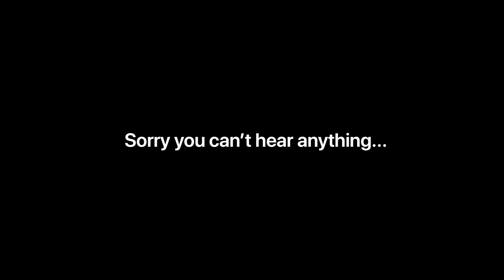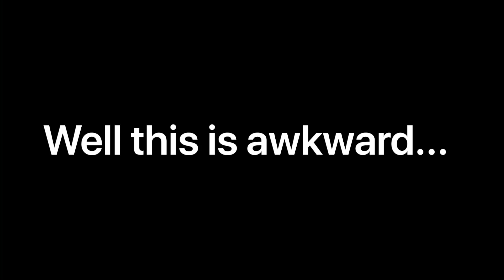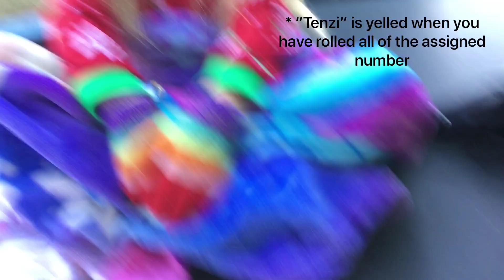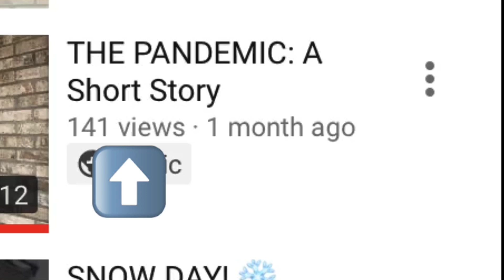WE STAYED ON OUR TRAMPOLINE FOR 16 HOURS STRAIGHT!!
Jack:
1. Pillow
2. Blanker
3. Water Bottle
4. Nutri-Grain Bar
5. Bag of Goldfish
6. Extra Clothes
7. Towel
8. Towel
9. Flashlight
10. Board Game

Kate:
1. Pillow
2. Blanket
3. Water Bottle
4. Cheeto Bag
5. Gummy's
6. Apple Sauce Squeeze
7. Extra Clothes
8. Towel
9. Dice Game
10. Soap